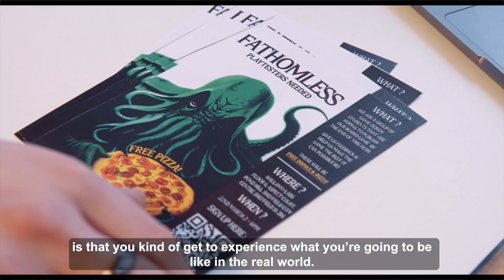SHU Game Design iLab Enterprise Placements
Sheffield Hallam University, Department of Media Arts and Communication